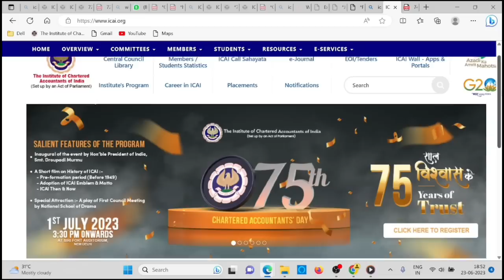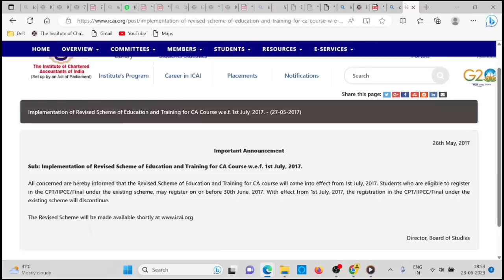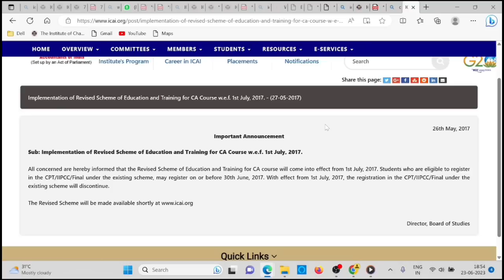Big News Confirmed | ICAI Important Announcement | CA New course 2024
🔴CA New course 2024 | CA Direct Entry 2024 Full Information

1) ca new course announcement date
2) ca new course applicability
3) icai new course applicability
4) ca foundation new course
5) ca inter new course
6) ca final new course
7) icai news
8) ca new course news
9) icai new course news
10) chartered studies
11) icai announcement
12) icai notifications
13) charteredstudies